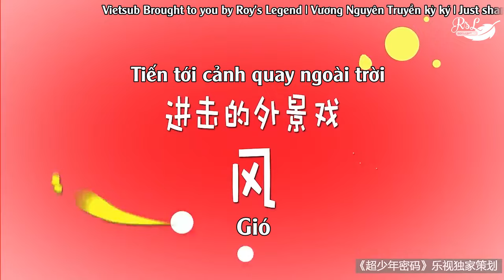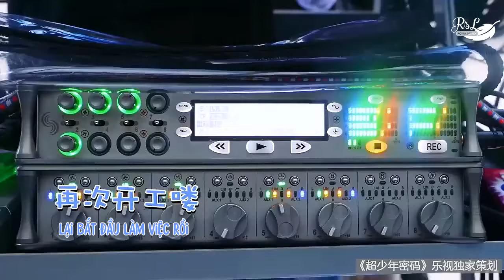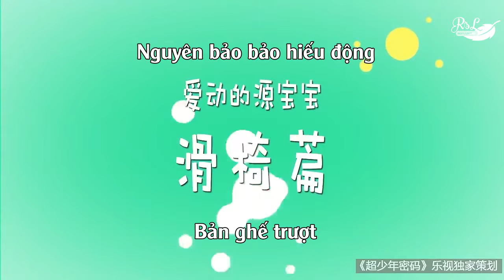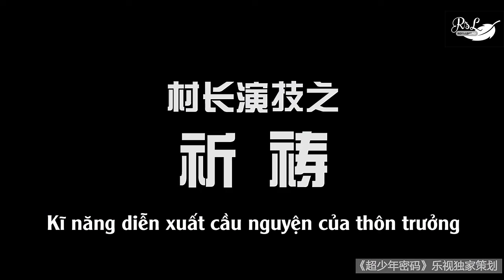[ROY'S LEGEND][Vietsub] Hậu trường Mật Mã Siêu Thiếu Niên - TFBOYS (21)